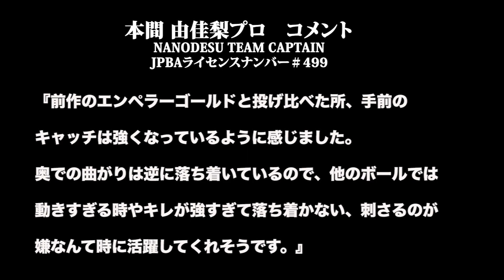本間 由佳梨プロ THE EMPEROR BLACK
本間 由佳梨プロ　THE EMPEROR BLACKビデオです。